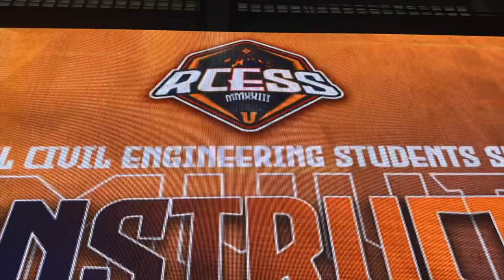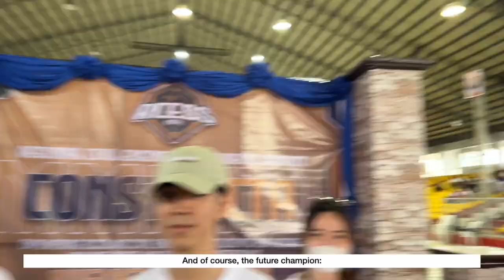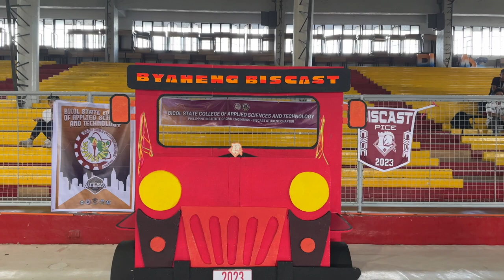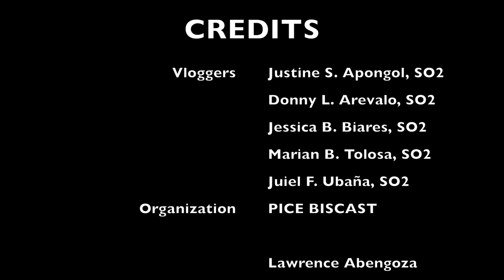PICE - BISCAST Chapter VLOG (RCESS 2023)